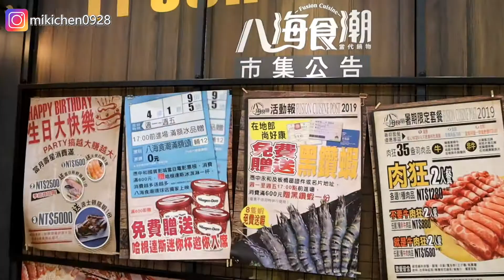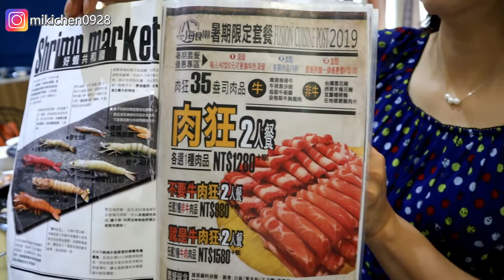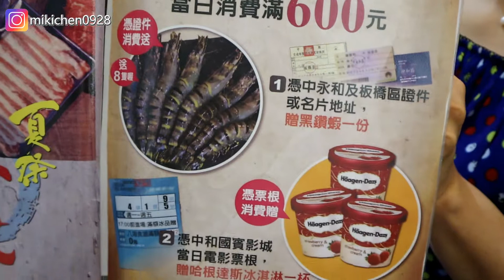【火鍋】中和超鮮澎派火鍋 "八海食潮" 海鮮鮮甜到像看到大海！| 花森米米吃什麼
八海食潮當代鍋物
🏠地址:   新北市中和區中山路三段122號4樓(中和環球購物中心4樓)
⏰營業時間:   周一至周日 上午11:00~下午10:00

有人跟我一樣一年四季都愛吃#火鍋 嗎？
新北美食 果然特別多～離我家不遠的#中和 環球購物中心就有超鮮澎派的八海食潮
食材表現都很優秀，而且份量超足
我們一家都吃得很開心❤
以後會再跟分享更多美食😘

美食玩具彩妝什麼都可以，有什麼想看的內容都歡迎留言給我🤘

👇曾經跟沛莉合作過的影片，沒看過也可以看看👇

[仿妝] 唱一首歌變身動力火車 Power Station《當》還珠格格主題曲 Cover By 沛莉＆米米